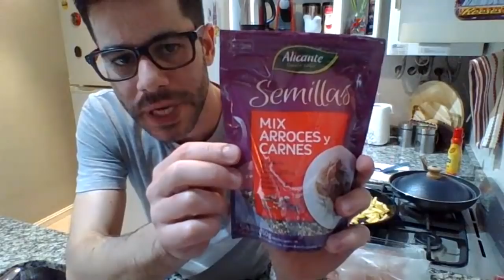Hamburguesas caseras y bien saludables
En Instagram y Facebook me encontrás como mono1981oficial